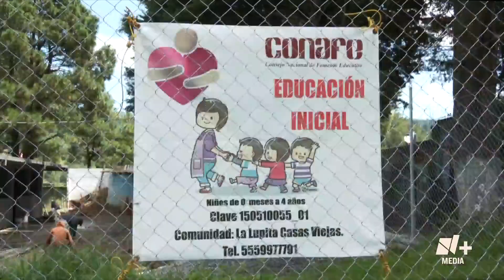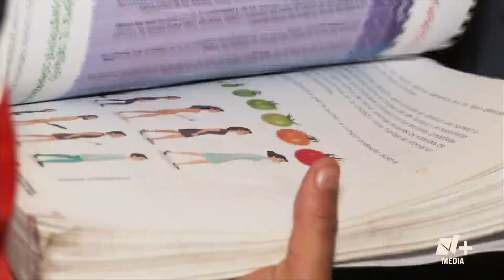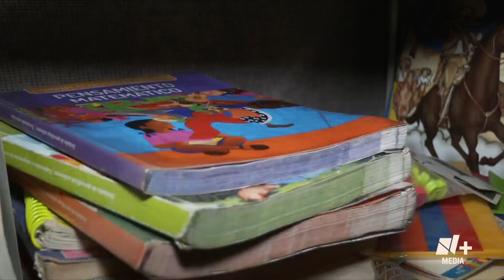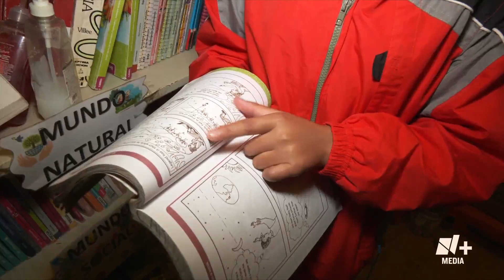Alumnos vuelven a clases sin escuela digna en Lerma, Estado de México - N+Prime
Mientras para millones de alumnos el regreso a clases significa volver a escuelas remodeladas, para los alrededor de 20 alumnos de la primaria Niños Héroes y secundaria Sor Juana Inés de la Cruz, ubicada en la comunidad la Lupita Casas Viejas, en Lerma, Estado de México, representa estudiar sin la infraestructura básica, aún cuando la Constitución señala que el Estado debe ofrecer aulas dignas. Monserrat Ortiz y Fernando Guerrero tienen los detalles.